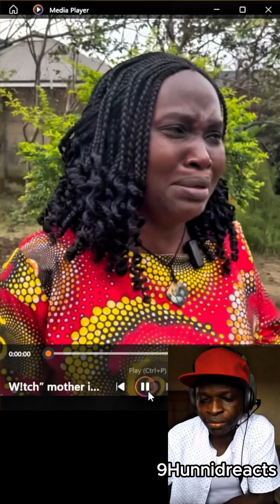Sonia Official Saved Woman From WICKED MOTHER IN-LAW Who Used JUJU On Her Son's Wife | 9Hunnidreacts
On this channel, you'll find me reacting to a pot of Nigerian content creators' videos, from the likes of Untouchable Comedies, Sugar Plum, Ben Cash, PinkyIgwe, IpallyTalker, Funny Chef, Sonia Official, Chiamaka Ugoo, Amadiva Dance, Flower Boy, Untouchable Comedy, Mc Reality, 9Hunnidreacts, 9Hunnid reacts, etc. I'm here to dive deep into the heart of every scene, beat, and plot twist, and share my unfiltered thoughts and reactions with you. Expect laughter, gasps, and maybe a few tears along the way!

🌟 Join the Adventure:
We're building a tight-knit community of fellow fans, and I'd love for you to be a part of it.

Thanks for stopping by and being a part of this amazing journey. 🚀